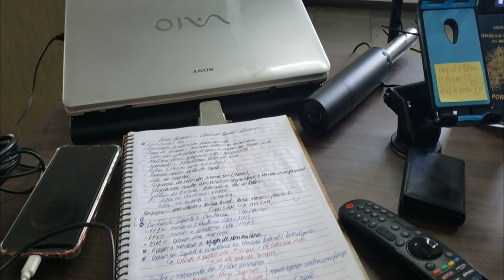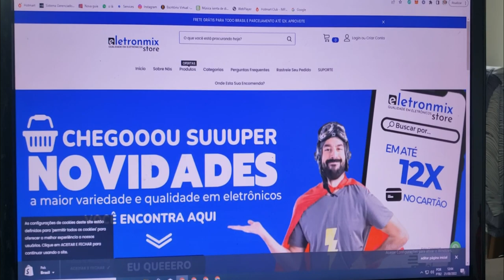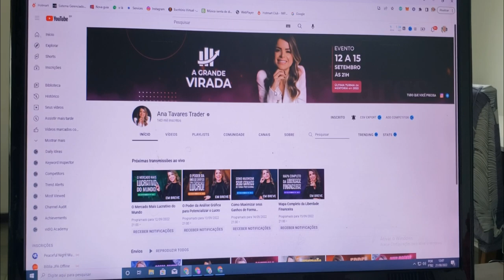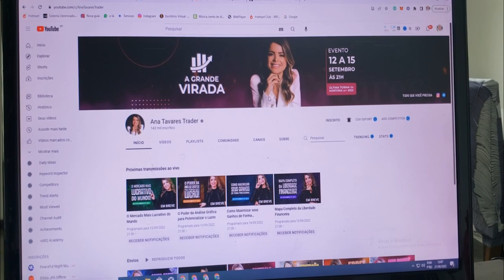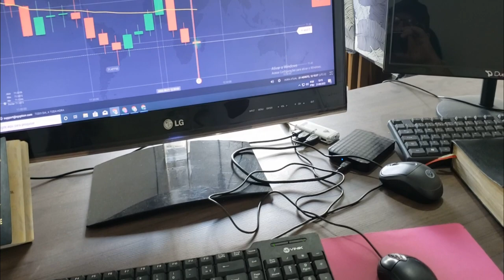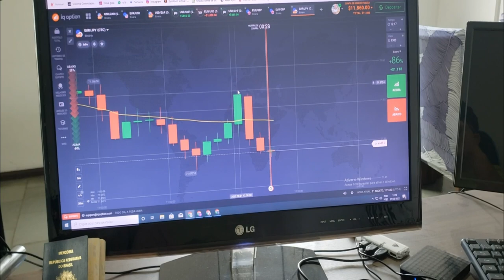NOMADE DIGITAL O Começo No Marketing Digital Pode Ser De Qualquer Lugar [INCLUSIVE DE CASA]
Começar um novo negócio nunca foi tão simples como nos dias de hoje. Se voce tiver Um PC ou um Smartphone ja pode da inicio a um novo projeto no Digital. Mais como qualquer negócio pra da certo requer muita dedicação e percistencia, não é diferente nesse Mercado. A Vantagem do Marketing Digital, é que tem a opção de trabalhar do conforto de sua casa ou de qualquer outro lugar que tenha uma conexão na Internet.

Se ESCREVE EM NOSSO CANAL
Ativa as Notificações para receber nosso conteúdo sempre...

Você também pode me encontrar ↴

🎯 TicTok: @vicenzo.pierre
🎯 Kwai: Vicenzo Pierre

🔵 l Edição: Vicenzo Pierre

🚨 Quer se livrar da Ansiedade, Insônia, Baixo Estima, Depressão, Falta de Grana e da Vontade de Continuar Lutando?
Leia o E-book 📚 "O Caminho Para ExcelEncia Interior" a sua Vida vai mudar se colocar em prática
o que Autor compartilha nesta belíssima Obra.